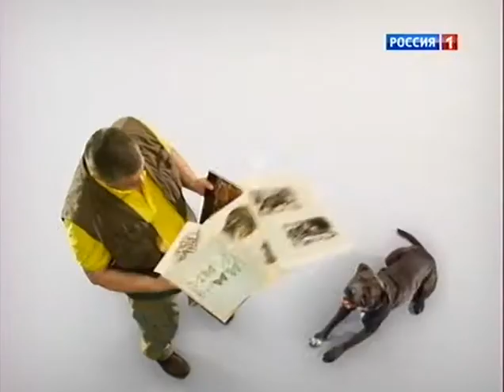Пресноводные креветки дома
Видеосюжет телепрограммы "Диалоги о животных" от 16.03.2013.